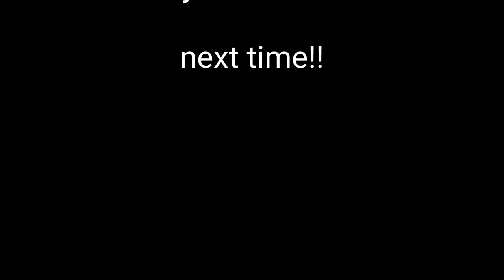Masters Of The WWE Universe (Stop motion)! Ultimate Warrior vs KANE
Masters Of The WWE Universe Stop motion wrestling match! Ultimate Warrior vs KANE! Part 4 of a 5 part series, for now!